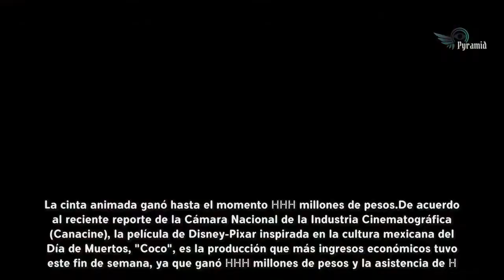Ni 'Thor' pudo desbancar a 'Coco' en taquillas mexicanas - mya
La cinta animada ganó hasta el momento 206 millones de pesos.
De acuerdo al reciente reporte de la Cámara Nacional de la Industria Cinematográfica (Canacine), la película de Disney-Pixar inspirada en la cultura mexicana del Día de Muertos, "Coco", es la producción que más ingresos económicos tuvo este fin de semana, ya que ganó 206 millones de pesos y la asistencia de 4.1 millones de personas a verla